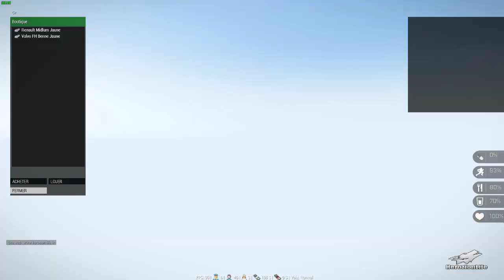[Hérozion Life] LES PÉPITES !!?? CA RAPPORTE ÉNORMÉMENT !!?? - Arma 3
Salut les amis, aujourd'hui on se retrouve pour une vidéo sur Hérozion Life.
Si cette petite vidéo vous plais je vous invite a lâcher un petit like.
Peace et bonne vidéo les frères.

Configuration:
Processeur graphique : GeForce GTX 1060
Processeur : Intel(R) Core(TM) i5-6300HQ CPU @ 2.30GHz
Mémoire : 8 GB RAM (7.88 GB RAM disponibles)
Résolution actuelle : 1920 x 1080, 120Hz
Système d'exploitation : Microsoft Windows 10